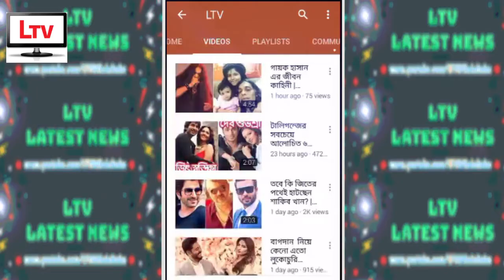৩৫ কোটি নিচ্ছেন আল্লু! ফিরিয়ে দিয়েছেন সামান্থা! | Allu Arjun and Samantha Pushpa Movie News 2020!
Allu Arjun Rashmika and Samantha Pushpa Movie News 2020!